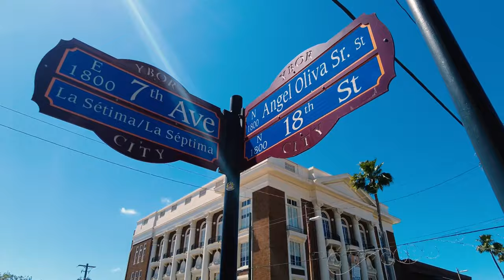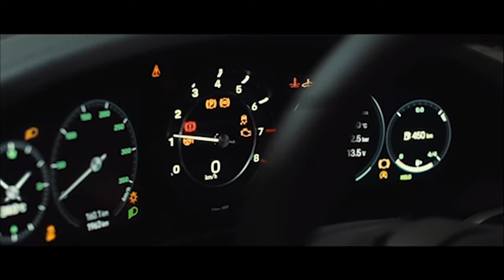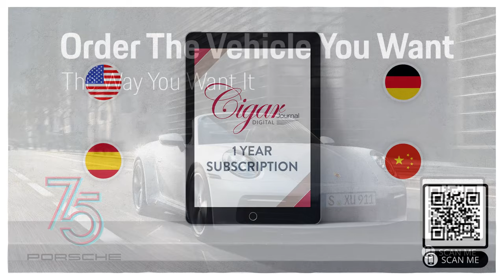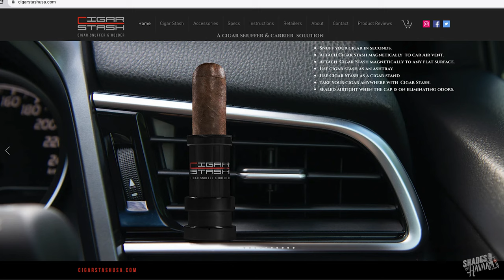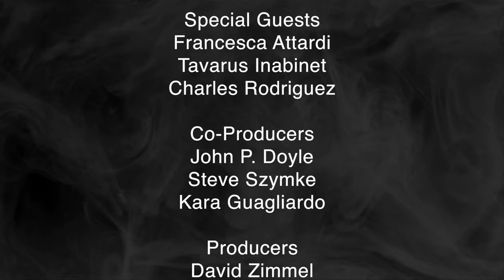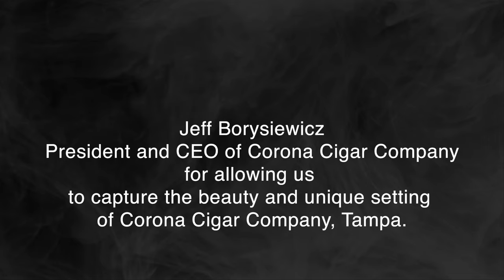Shades of Havana: Corona Cigar Company Experience, Power of Relationships, Tampa's History & more.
MRD Productions LLC will introduce the fourth episode of  “ Shades of Havana ™” featuring Creator I Host Michael R. Doyle (wearing our Fluke Apparel Company shirt), Owner of New Jersey Sporting News Fran Attardi , Cigar Specialist & Sales at Corona Cigar Company Tavarus “T” Inabinet & Big Boy Media Group Founder Charles Rodriguez. In this epsidoe Shades of Havana will learn about the experience people share at  Corona Cigar Company, relationships and the importance of feeling good when you see a bartender or cigar employer that you love, rich history of Tampa, attraction of cigar lounges and why people should tune into @shades_of_havana .

This incredible Corona Cigar Company & Diamond Crown Lounge in Tampa, Florida (aka Cigar City & Cigar Capitol of the World) is located at 4142 W Boy Scout Blvd, Tampa, FL 33607. In this episode, SOH will discuss the rich history of Ybor City & cigar smoking, Corona Cigar Company, how the cigar industry has evolved over the years, young people coming into the cigar culture, For more information on the incredible destinations Tampa has to offer please

Cigar Journal Magazine : For anyone who watches our “ANNIVERSARY SERIES or CORONA CIGAR COMPANY & DIAMOND CROWN LOUNGE SERIES” CIGAR JOURNAL will offer a FREE one-year online SUBSCRIPTION. For those of you who enjoy reading, this is a great opportunity for you to learn about the latest industry news. The code will be released at the commercial break of our episodes.

What is Shades of Havana?

Shades of Havana is an audio/video podcast featuring cigar aficionado lifestyle.  SOH is a traveling show that travels to remote locations and features everyday men and women who come together to share a cigar and talk about life. Each episode’s conversations are steered by our show host and shift to highlight each celebrity guest. Topics vary from sports, travel, current events, politics, relationships, cigars, TV, film, liquor and business. So if enjoy a nice cigar, a cocktail and stimulating conversation, SOH is the show for you…